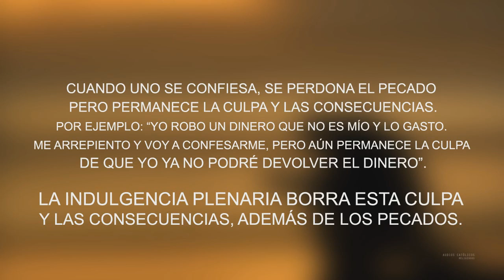Indulgencias Plenarias por los 100 años de la Virgen de Fátima | Año Jubilar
Cómo ganar Indulgencias Plenarias durante la celebración del Año Jubilar por los 100 años de las apariciones de la Virgen de Fátima en Portugal.
El Papa Francisco ha decidido conceder la indulgencia plenaria durante todo el Año Jubilar que comenzó el 27 de noviembre de 2016 y terminará  el 26 de noviembre de 2017.

Video por: Audios Católicos religiosos